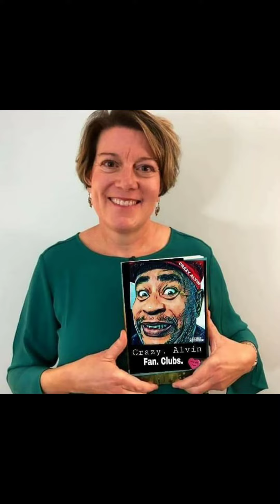Silent films. to. die. for. (5)